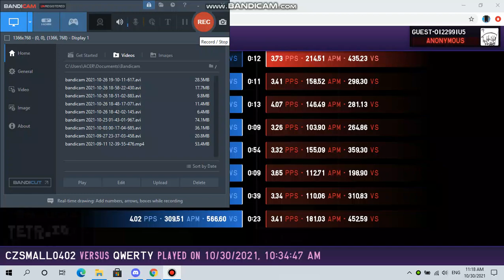b2b spam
Very no passthrough mode